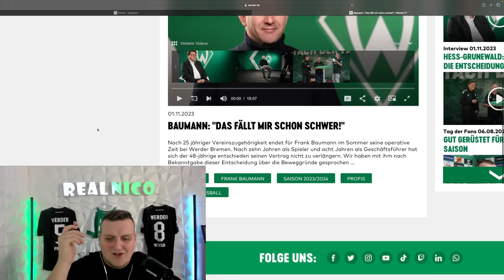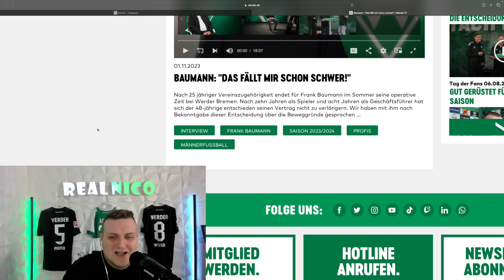FRANK BAUMANN hört bei Werder nach der Saison auf / Wird seinen Vertrag nicht verlängern!